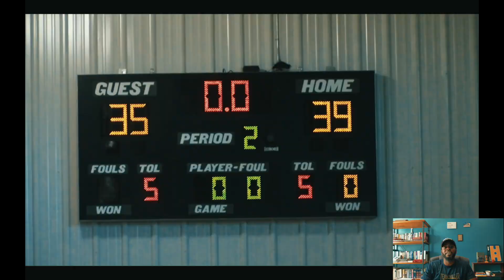Team Miller vs Michigan Storm | Proper Preparation Prevents Poor Performance | AAU Game Reaction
Its Team Miller vs Michigan Storm in this intense head to head matchup. They say that Proper Preparation Prevents Poor Performance. Was Team Miller ready for this game or did the Michigan Storm end up getting the upper hand. Tune in to this Coach Kev AAU Reaction video and find out.

Timestamps:

 0:00 - Introduction
1:06 - Backstory about the Game
2:18 - 1st Half Reaction
3:47 - 2nd Half Reaction
8:50 - What I Learned from the Game
9:50 - Closing/Walk-off